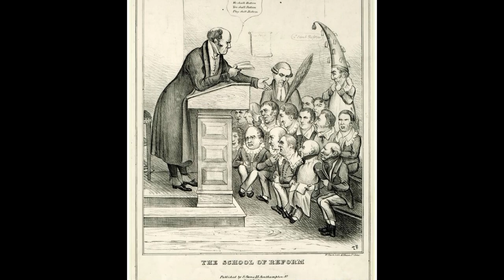KDHM Artifact Corner: Parliament Portrait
Our Artifact Corner takes a closer look at a painting from the early 1830s.
Hi everyone, and welcome back to another artifact corner. Today we will be looking at a painting that was done sometime between 1832 and 1833. This painting is of British Parliamentarians and the King, and was done to commemorate the reforms to being made to Parliament and voting. This portrait is done on ceramic, which is then housed in a wooden frame. We believe that this piece was acquired by Frances Henrietta and her husband Henry Webb on their European honeymoon. The two traveled Europe in 1832 and 1833, with them being in England in 1833. Unfortunately, the piece is not signed, so we do not know who the artist was. Let’s learn a bit more about painting portraits on porcelain, and the reforms that this Parliament were making.
People have been painting on porcelain and pottery for thousands of years. The ancient Greeks and romans decorated their pottery with portraits of heroes and gods. Their portraits were glorifying and idealistic, rather than trying to be realistic. Throughout the Middle Ages portraiture on pottery basically disappeared. In the 14th and 15th Centuries, during the Renaissance portrait painting on pottery began to come back into fashion. Portrait painting on porcelain really came into it’s heyday in the 18th Century. The bulk of the paintings on porcelain were miniatures, small pieces meant to be displayed on a pice of furniture or carried with you on your person, rather than hung on a wall. Our piece is large and framed, meaning it was meant to be hung and displayed on a wall.
So, what was so important about the reforms being made that a portrait was painted to commemorate it? In 1832, Parliament passed a law that changed the British electoral system. It was known as the Great Reform Act, which basically gave the vote to middle class men, leaving working men disappointed. The Reform Act became law in response to years of criticism of the electoral system from those outside and inside Parliament. Elections in Britain were neither fair nor representative. In order to vote, a person had to own property or pay certain taxes to qualify, which excluded most working class people. There were also constituencies with several voters that elected two MPs to Parliament, such as Old Sarum in Salisbury. In these ‘rotten boroughs’, with few voters and no secret ballot, it was easy for those standing for election to buy votes. Industrial towns like Manchester or Birmingham, which had grown during the previous 80 years, had no Members of Parliament to represent them. In 1831, the House of Commons passed a Reform Bill, but the House of Lords, dominated by the Tory party, defeated it. This was followed by riots and serious disturbances in London, Birmingham, Derby, Nottingham, Leicester, Exeter and Bristol and other cities throughout England.
This portrait is in very good condition. The frame is in rougher shape, and has had some repair work done to it. It is the original frame though, which is great. We’re not sure why Frances and Henry decided to purchase this painting and bring it back with them, but we’re glad they did. It is a fascinating glimpse into British history and we are so lucky to have it in our collections. Thanks so much for stopping by.